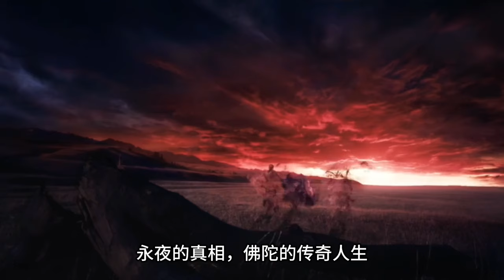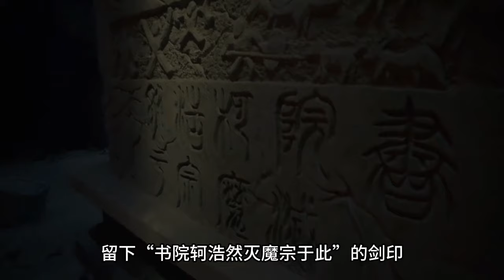一口气看完《将夜》前传剧情【下集】